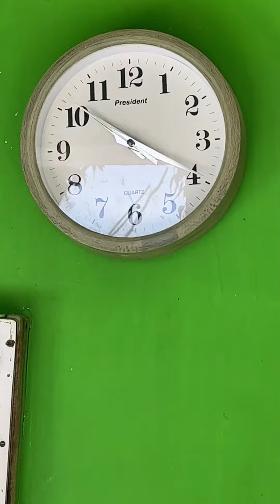Aaj Subah Uthne Main ho Gaya Let #2 Mini Vlog 🙏😇minivlog tranding 😄😄